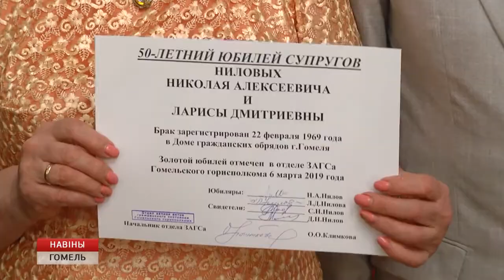Супруги Ниловы отметили золотую свадьбу